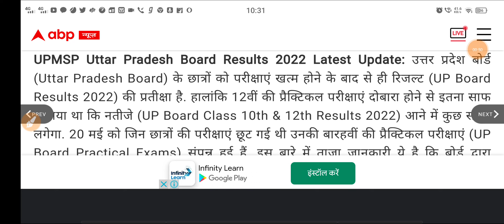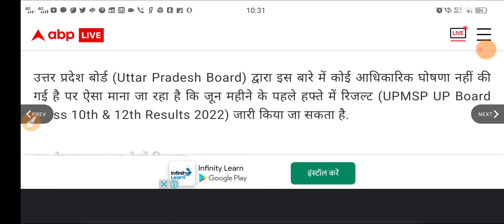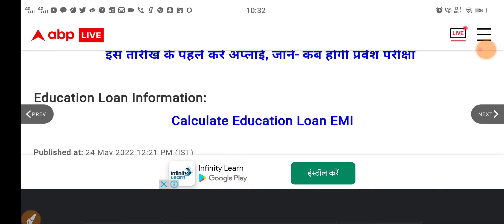UP Board Result 2022: यूपी बोर्ड 10वीं और 12वीं की रिजल्‍ट किस तारीख तक जारी हो सकता है पर‍िणाम?